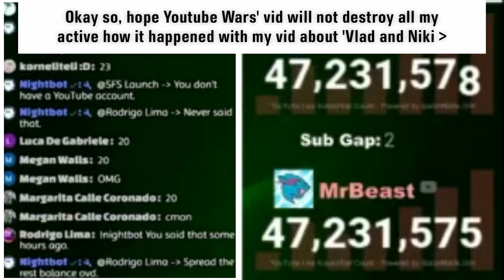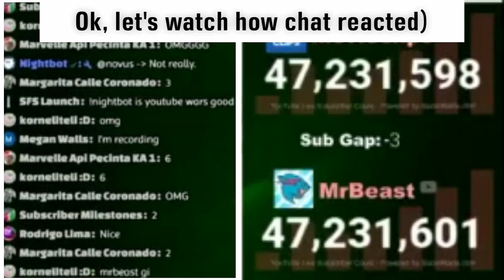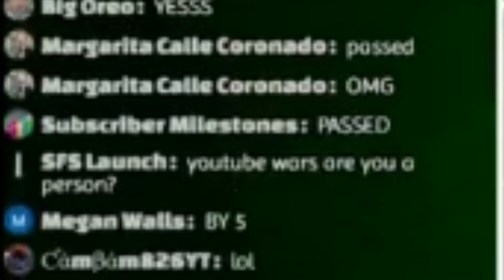MrBeast passed Movieclips + Chat Reaction | Moment [141]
The moment when MrBeast passes Movieclips from Youtube Wars' stream on December 7th, 2020